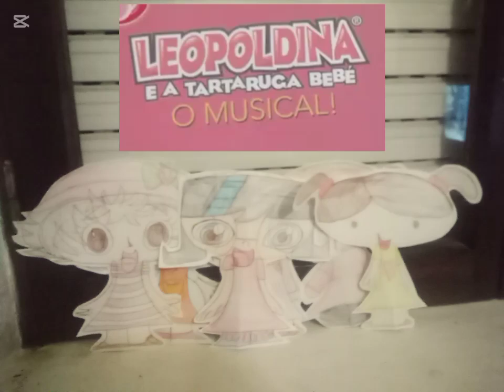Leopoldina E A Tartaruga Bebé O Musical - Abertura do DVD